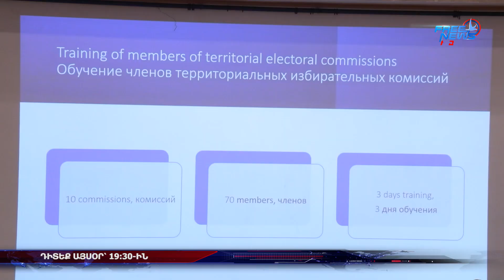Դիտեք այսօր՝ Ազատ լուրերում. 16.09.2023 19:30